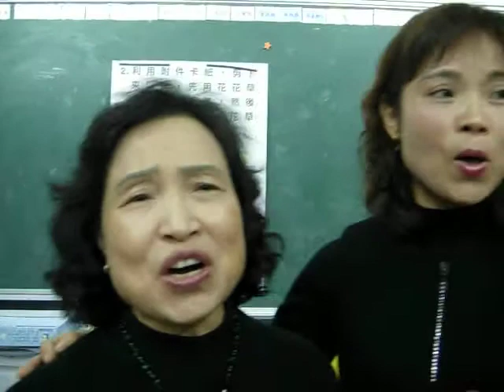瓜子仁~女生合唱